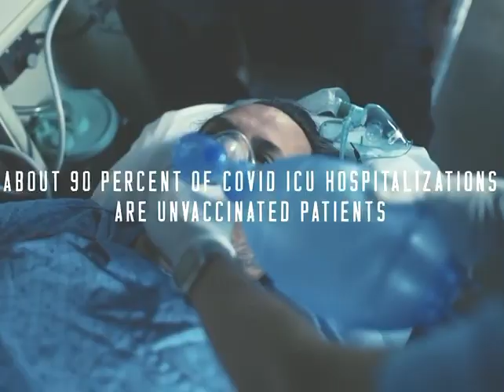Rita / Karla in a TV commercial!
Karla Hernandez who plays Rita Repulsa on @NinjaKidz , is in a TV commercial spreading awareness about getting vaccinated! Comment your thoughts!